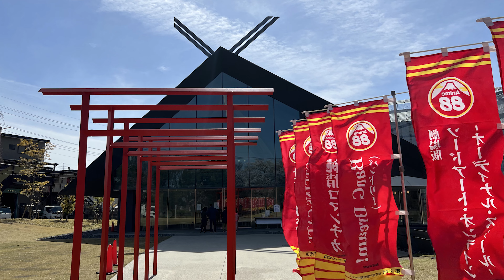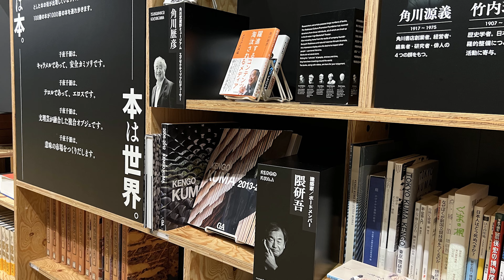【角川武蔵野ミュージアム・ところざわサクラタウン】本棚劇場がおもしろい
武蔵野の地にオープンしたまったく新しいコンセプトの文化複合施設。
KADOKAWAが展開する「ところざわサクラタウン」のランドマークとして、アート、文学、博物のジャンルを超え、あらゆる知を再編成した、世界で他に類を見ないミュージアムです。

角川武蔵野ミュージアムでまず目を引くのがその外観。
隈研吾氏が設計を手がけた同館は、高さ30メートルの巨大な岩をモチーフにした建物で、外壁には1つおよそ50kg～70kgの花崗岩を約2万枚も使用しており、66枚の三角形を組み合わせたその複雑なかたちは、見る角度や光の加減によって様々な表情を見せてくれます。隈氏はこの建築について、「地形そのものが建築になったようなものがつくりたかった」と語っています。

外観からは階層構造を読み取れない角川武蔵野ミュージアムは5階建です。1階には、館内でもっとも広大な1000平米を誇る「グランドギャラリー」と、KADOKAWA刊行のマンガやライトノベル25.000冊を配架する「マンガ・ラノベ図書館」があります。
2階は受付やショップ、カフェで、3階には700平米の「EJアニメミュージアム」が、4階には荒俣宏氏監修の「荒俣ワンダー秘宝館」と松岡正剛氏監修の「エディットタウン」が、そして4～5階には、高さ8メートルの本棚に囲まれた「本棚劇場」があり、本棚に5万冊の本が並びます。

本棚劇場では定期的に、総合映像プロダクションの株式会社東北新社およびグループ会社である映像の新たな価値を創造するクリエイティブ集団の株式会社オムニバス・ジャパンが制作を手掛けたプロジェクションマッピングが行われています。
2020年の紅白歌合戦でYOASOBIが「夜を駆ける」をここ本棚劇場で歌唱しました。

ところざわサクラタウンの由来にもなった東川（あずまがわ）沿いの桜並木は、1964年開催の東京オリンピックを記念して植樹されたのが始まりで現在は全長およそ5.4kmに渡り、700本以上の桜が咲く所沢の桜の名所になっています。

「所沢観光情報・物産館「YOT-TOKO(よっとこ)」は、KADOKAWAの複合文化施設「ところざわサクラタウン」と東川をはさんだ向かい側に位置し、ブリッジ（連絡橋）でつながっているので「ところざわサクラタウン」の来場者が徒歩で往来できるようになっています。
所沢市とその周辺エリア計5市のスイーツや狭山茶、工芸品、農産物、加工品など約900品もの特産品「物販コーナー」や伝統工芸品を紹介する「展示コーナー」があります。